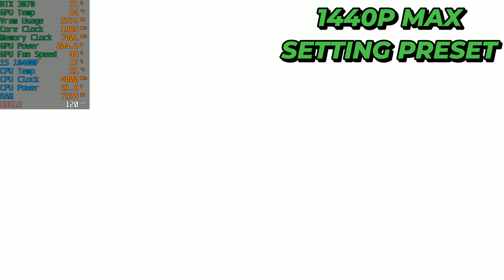Street Fighter 6 DEMO - RTX 3070 + Intel Core i5 10400F 1080p/1440p Max Setting Preset Gameplay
Time codes:
00:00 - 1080p Max Setting Preset
2:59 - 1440p Max Setting Preset

OS Version: 22H2

PC Specs:

Processor: i5 10400F
RAM: 16gb ram PNY epic XLR8 3200mhz (2666mhz) XMP
Motherboard: ASUS TUF Pro Gaming B460 Pro Wifi
CPU Cooler: Arctic 34 Esports Duo
Video Card: RTX 3070 MSI Gaming Z Trio 8GB LHR
OS: NVME M.2 KINGSTON NV2 500GB
Storage: Samsung EVO 860 500gb ssd, Seagate 500gb HDD
Power Supply: Seasonic Core GC TUF gaming alliance 650 watts +80 gold
Keyboard: RK G68 Mechanical Keyboard
Mouse: Logitech G304  (KDA) Gaming Mouse
Headset : Logitech g pro x
Case Fans: Cooler Master Sickleflow 120 ARGB x4
PC Case: NZXT H510
Monitor: ASUS TUF VG27AQ